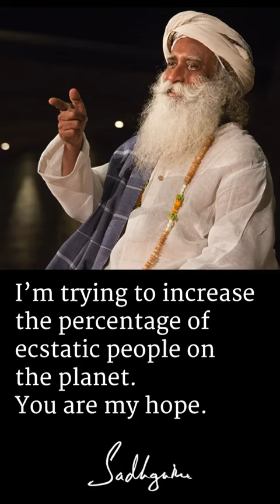Sadhguru on his mission. Let's be with him 🙏😍😇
N,
Yogi Mystic and visionary sadhguru is spiritual master with a difference an arresting blend of profundity and pragmatism his life and work serves as a reminder that yoga is a contemporary science vitally relevant to our times.

Officiacmdbl Sadhguru Website

hhtp:/Isha.sadhguru.org
X
Free online Guided Yoga and Meditation by Sadhguru

hhtp:/Isha.sadhguru.org/5-min-practices

hhtp:/Isha.sadhguru.org/ishakriya

Sadhguru Wisdom